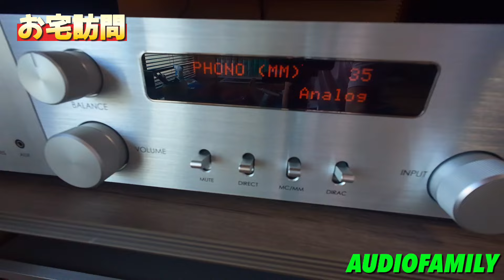オーディオファミリーお宅訪問🏡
オーディオファミリーお宅訪問動画になります。

創業1977年

石川県
ホームオーディオ機器専門店

オーディオ初心者のトヨと、LDで学習障害を持ってる池田君。
その代わりに聴覚が発達して、とても鋭い感覚を持っています。
そしてたまに僕の同級生のヨネくん。そしてたま〜に池田君弟君。

そんな4人で商品レビューや、お宅訪問のコンテンツ、レコード1曲聞いてみたタイトル(music go go)をー中心に動画UPしています。
商品レビューに関しては、ユーザー目線で良いとこも悪いとこもリアルにレビューしていこうと心がけています。最後までご視聴よろしくお願い致します✨

お宅訪問コンテンツ& Product (商品) Review(レビュー)を中心に動画投稿やらせて頂いています。

AUDIO AUDIOFAMILY mcintosh Integrated Amplifier#JBL#オーディオ